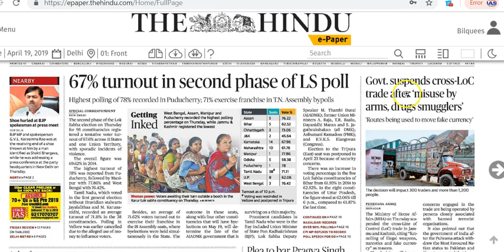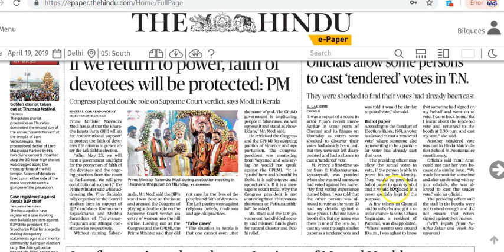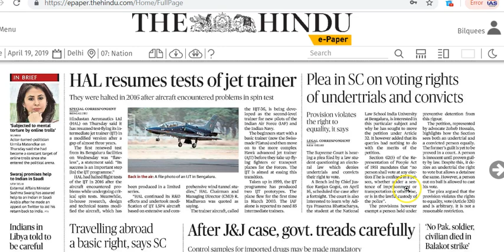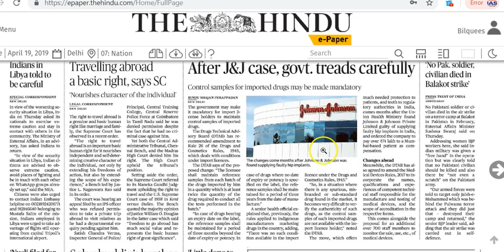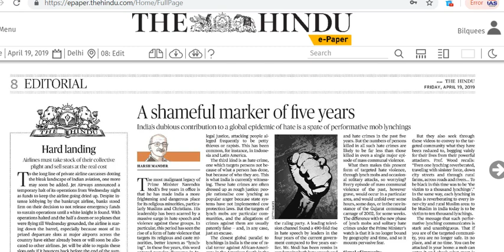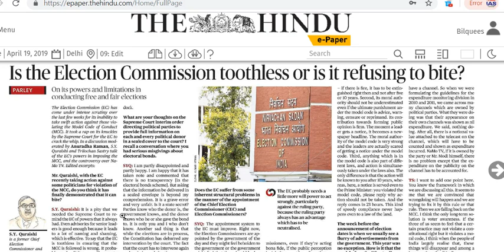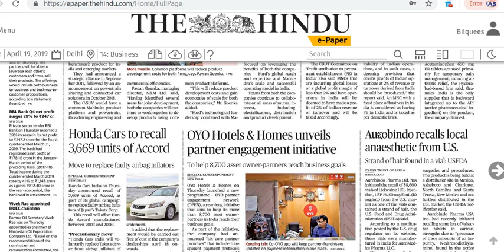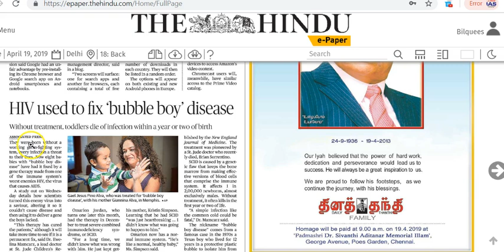IAS Daily Current Affairs | The Hindu Analysis by Mrs Bilquees Khatri (19 April 2019)